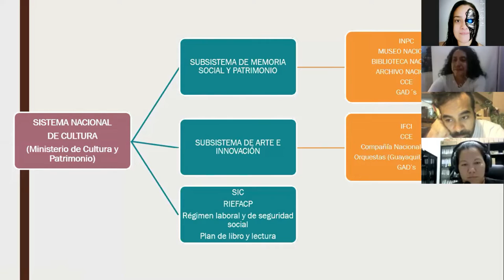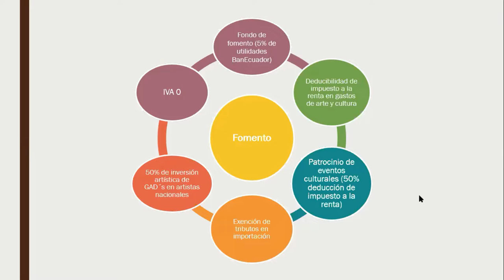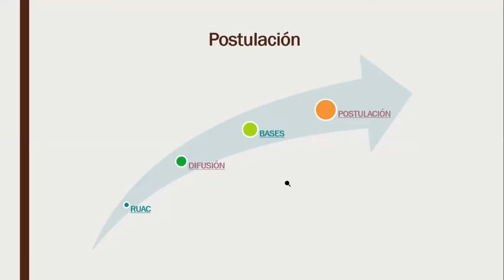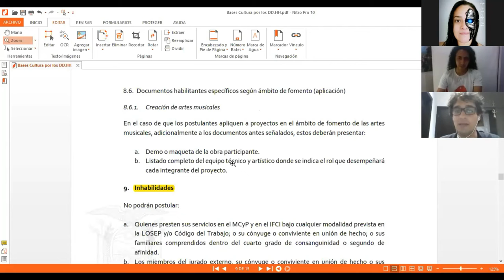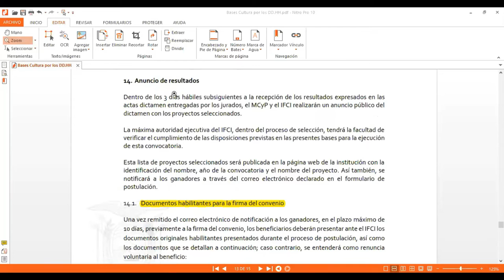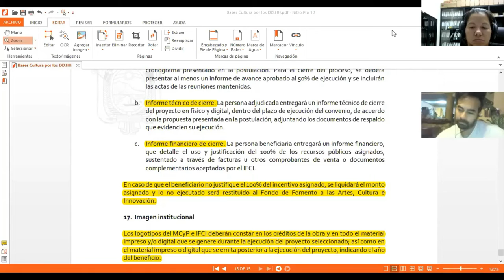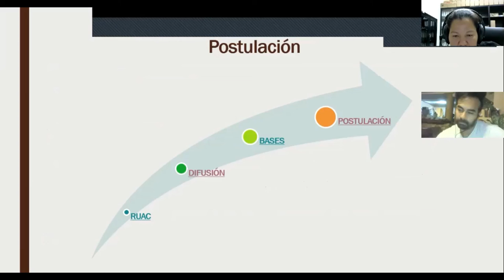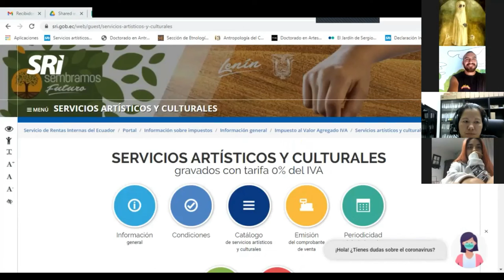Cómo aplicar a fondos concursables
Cómo aplicar fondos concursables
Organiza: Dirección de Asuntos Estudiantiles y Comunidad Universitaria de la Universidad de las Artes
Invitado: Luis Páez- Docente UArtes
2021